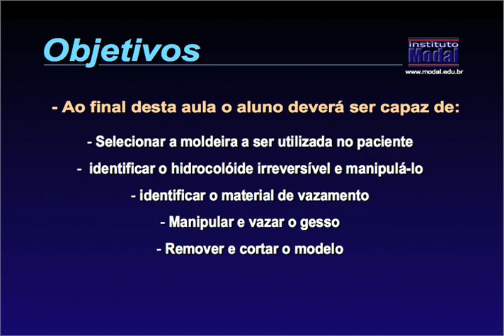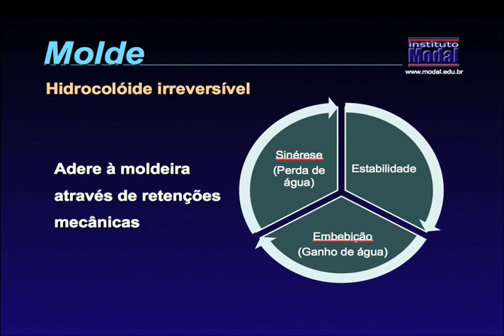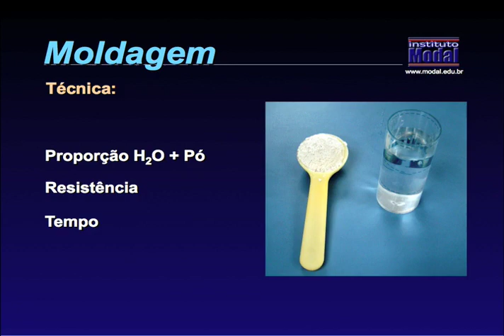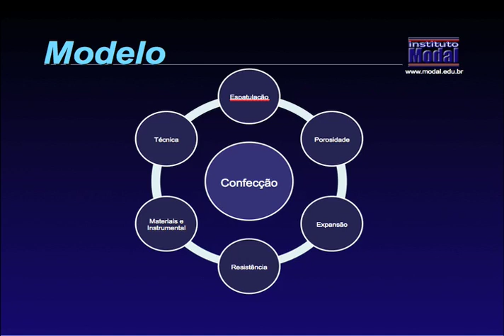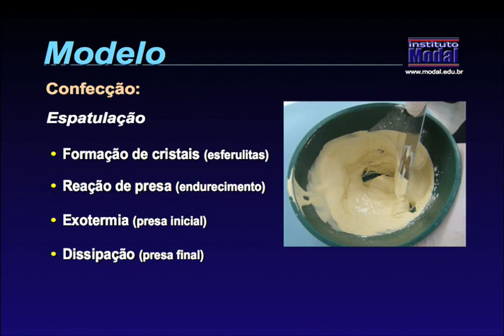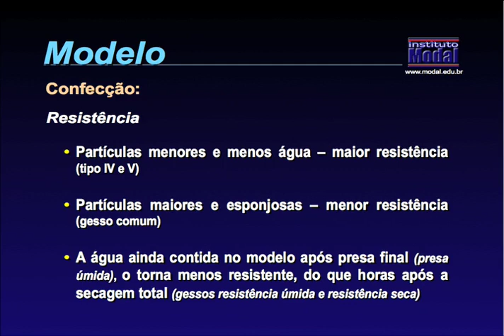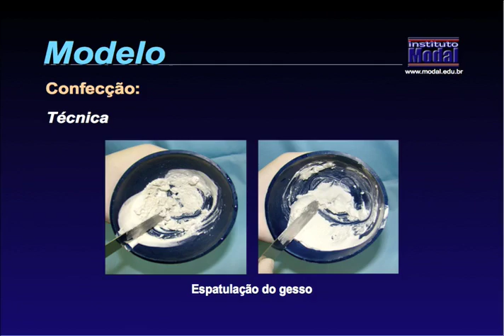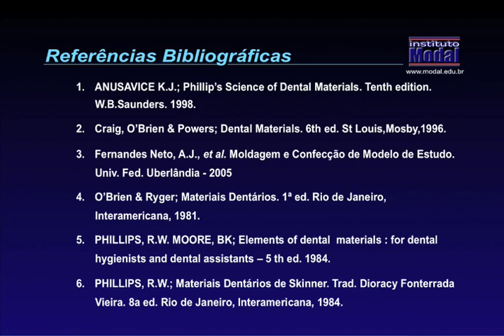Aula Moldagem e Vazamento